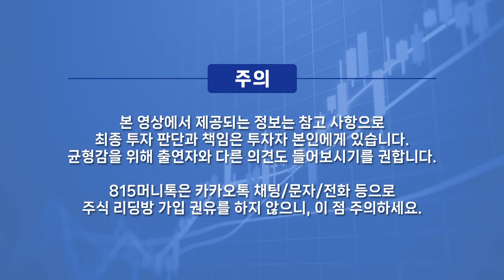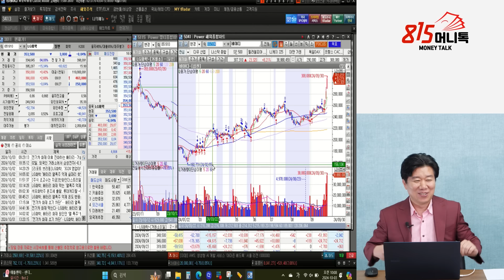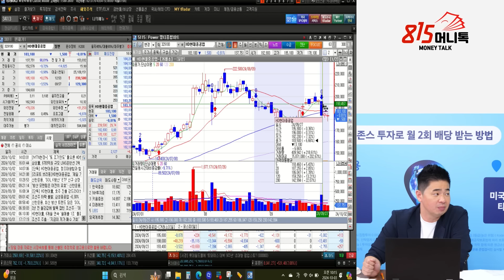2차전지 빈집털이 시작! LG화학의 폭발적 상승을 주목하라! / 실적 시즌 앞두고, 화장품주와 조선주를 주목하세요! | 박현상 부장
위기 속 기회, 금리인하로 탄생할 '새로운 주도주'를 잡아라!
[이성웅 이사 : 주도주 발굴 8주 집중반]
* 9/23(월)~10/14(월)까지 한정 모집됩니다.

안녕하세요, 이성웅 이사입니다.
815가족들께 처음 선보이는 강의입니다. 그만큼 진심을 다해 모든 것을 쏟아냈습니다.

4년 만의 금리인하가 단행되었습니다.
그리고 금리인하는 반드시 새로운 주도주의 탄생을 불러옵니다.

바로 지금, 주도주를 포착할 준비가 된 분들께
'큰 돈을 벌 수 있는 기회'가 다가오고 있는 것입니다.

1) 다가오는 기회 속에서 주도주를 내 포트폴리오에 '확실하게 넣을 준비가 끝나셨나요?'
2) 아니면 이번에도 주도주가 '남 일에 그치진 않을까 전전긍긍'하고 계신가요.

현 시점, 주도주의 발굴부터, 매수 전략 그리고 적정한 매도 타이밍까지
제가 10년간 실전 현장에서 다듬은 주도주 투자기법을 통해 강의하고자 합니다.
함께 8주간 뜨겁게 달려갈 여러분을 초대합니다.

*오는 9월 29일까지 등록 시, 특별 혜택 역시 준비되어 있습니다.
[주도주 발굴 8주 집중반 : 핵심 구성]
1. 주도주의 발굴부터 매수/매도 원칙까지 담은 '스페셜 VOD' (주 1회)
2. 금리인하 후, 변동하는 시장을 실시간으로 읽으며 전략을 공유하는 '라이브 강의' (주 2회)
3. 이성웅 이사가 매일 하루를 복기하는 '장마감 칼럼' (매일 제공)
4. 이외에도 기초강의 / 복습용 숙제 / 강의 이후 점검 특강 등 보조 프로그램 제공

궁금하신 사항은 아래 고객센터를 통해 문의해주시기 바랍니다.
감사합니다.

✅유선 전화 문의하기 : 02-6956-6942
(가급적 카카오톡 문의를 진행하셔야 빠른 응대가 가능합니다. 유선 문의 시, 대기시간이 길 수 있습니다)

0:00 유안타증권 부천지점 박현상 부장      (10월 3일 오전 9시 촬영)

0:23 9월 수출 실적 좋았던 화장품 주, 어떻게 보는가?

5:08 에이피알, 호재 뉴스 나왔음에도 불구하고 셀온 나왔는데?

10:42 2차전지, 아직도 빈집일까?

15:50 2차전지 중 이 쪽을 좋게 봤는데, 이유가 있는가?

20:29 실적 주로 봐야 할 조선주, 조정의 이유는?

HD현대중공업,에이피알,실리콘투,주식투자

N-60/05/15